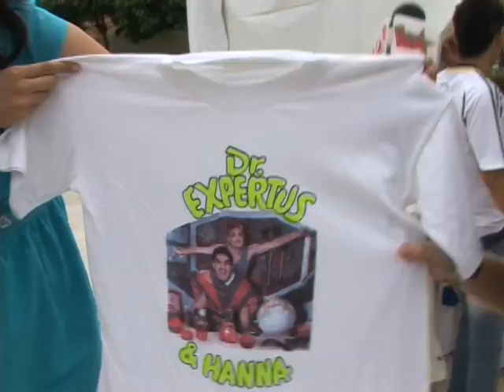MARIA CECILIA MORENO, URSULA STRENGUE